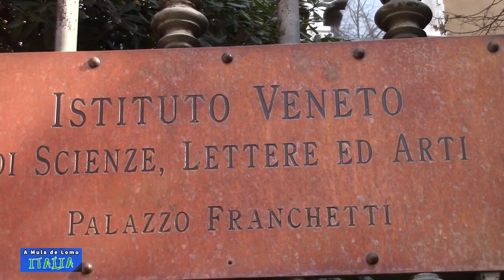Venecia, la Joya del Adriático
El arte y los artistas hacen de la ciudad de las islas, la joya del adriático